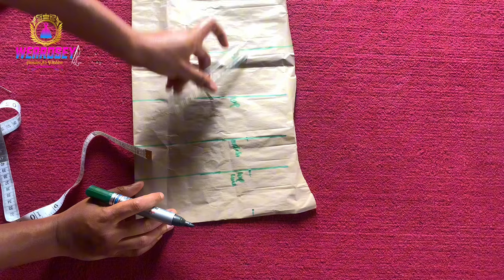How To Draft Simple Short Pants Pattern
This tutorial is beginner friendly and would help you draft a simple shorts. To get the crotch of a pant, your client should sit on a hard chair upright then you measure from the waist to the surface of the chair